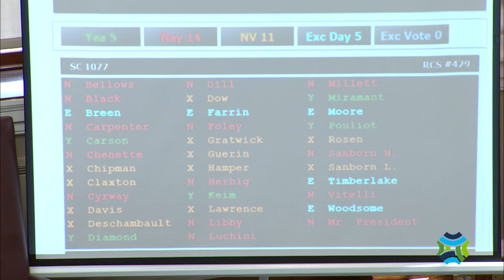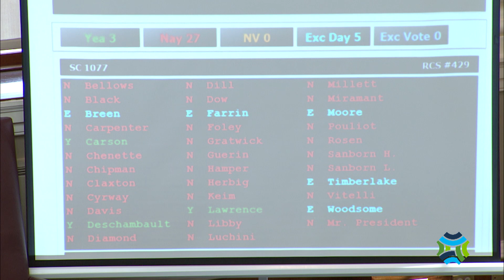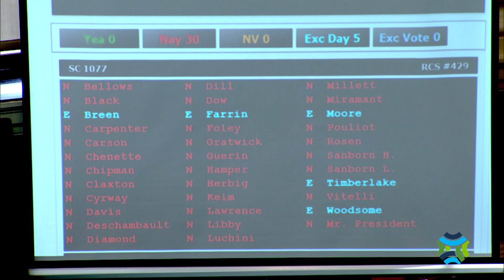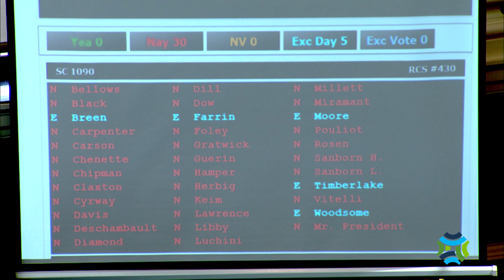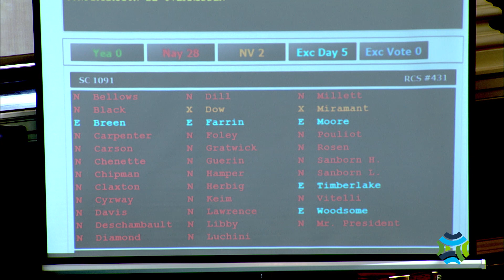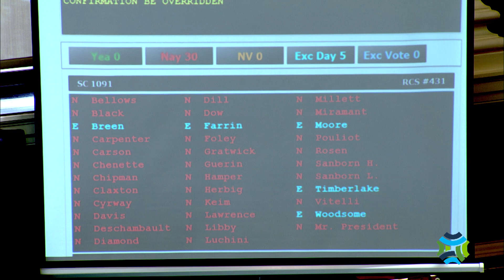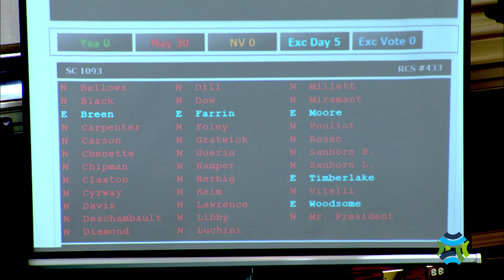First Confirmation Session of the 129th Maine Legislature August 24, 2020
Coverage of the first confirmation session of the 129th Maine Legislature.
AUGUSTA — The Maine Senate will convene for a confirmation session on Monday, August 24 at 10 a.m. in the House Chamber to vote on several gubernatorial nominations, most notably three appointees to the Maine Ethics Commission.
The Senate President has the authority to call the Maine Senate to reconvene for a confirmation session pursuant to Article V, Part 1, Section 8 of the Maine Constitution. The following nominees will be before the Senate for consideration:
The Honorable David Hastings of Fryeburg, appointment to the Commission on Governmental Ethics and Election Practices
Dennis Marble of Hampden, appointment to the Commission on Governmental Ethics and Election Practices
The Honorable William Schneider of Durham, appointment to the Commission on Governmental Ethics and Election Practices
The Honorable David J. Mitchell of Calais, appointment to District Court Judge
Andrew Conant of Hancock, appointment to the Gambling Control Board
Steven J. Silver, Esquire of South Portland, appointment to the Gambling Control Board
Charmaine Brown, DVM of Monmouth, appointment to the Gambling Control Board.
This coverage is presented as a public service by Maine Public.